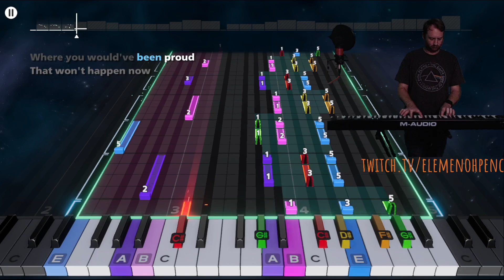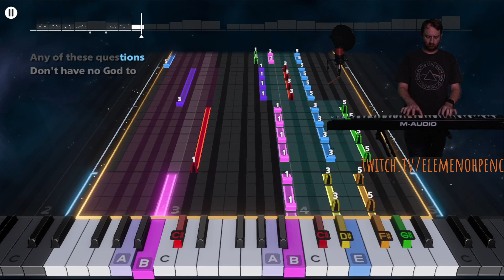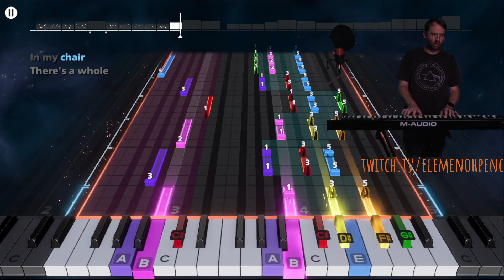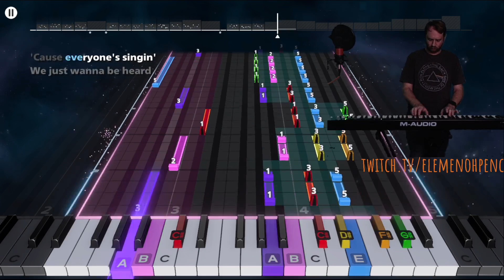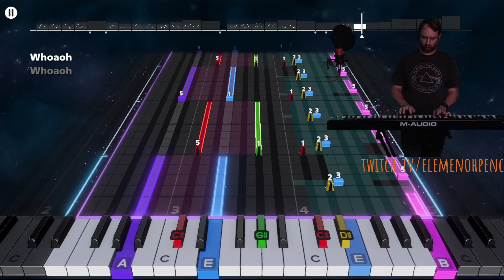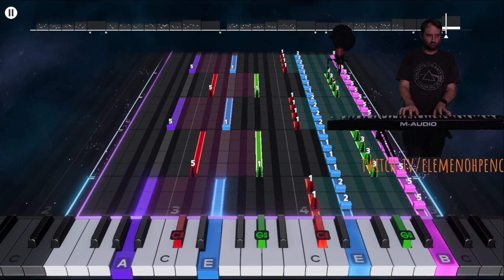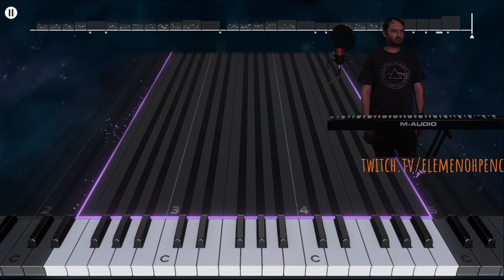[ROCKSMITH+] The Chicks - Top of the World (Piano 96% - Complete)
96% Mastery | 93 Longest Note Streak
Key Range: 32 (Complete)
Official Chart by: Rocksmith+ Team